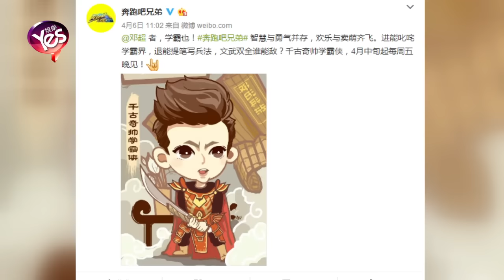【4年前】戰神歸來！《跑男4》鄧超武將造型首亮相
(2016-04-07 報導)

4月6日，《奔跑吧兄弟》官方微博正式公佈了隊長鄧超的古裝漫畫海報以及“戰之神”單人形象海報。 “俠士”主題的漫畫版海報中，鄧超化身萌版武將，被冠以“千古奇帥學霸俠”的美稱，文房四寶加身，《鄧式兵法》護體，萌帥學霸慧通古今。